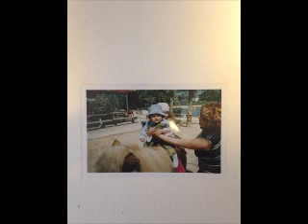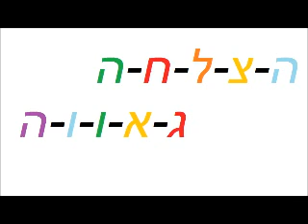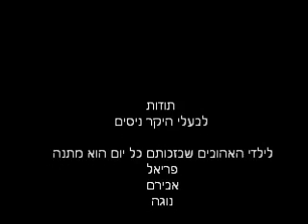החוג לתקשורת במכללת אורנים בקורס לאקטיביזם - לימור בן חמו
החוג לתקשורת במכללת אורנים בקורס לאקטיביזם
 לימור בן חמו
אתר החוג: